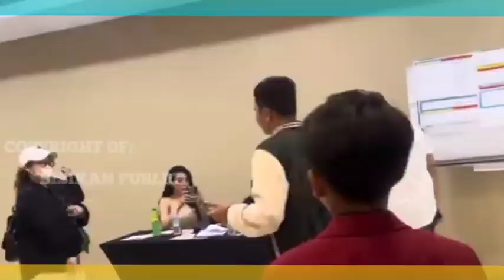Hari Ini - Detik-detik Farel Prayoga Diundang Nyanyi Dan Goyang Semua Pengunjung Di Cafe Jogja